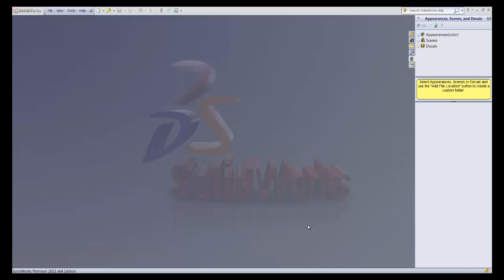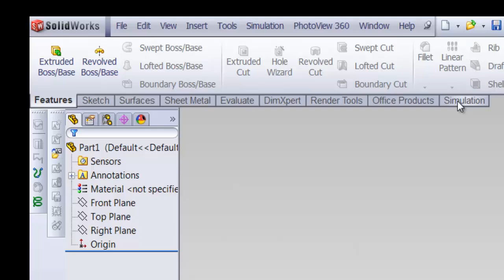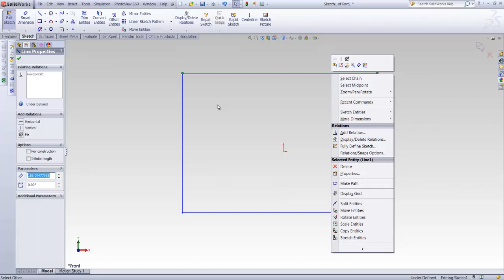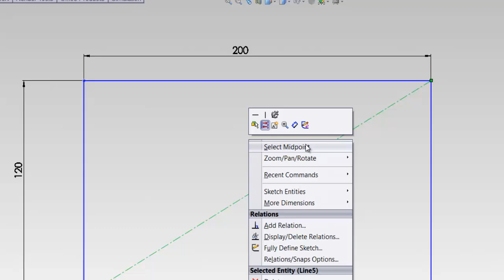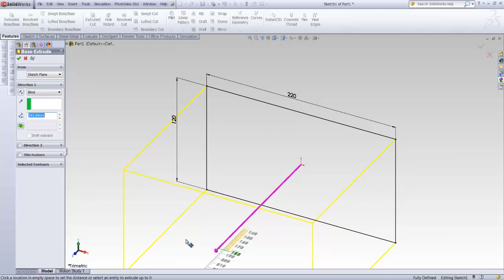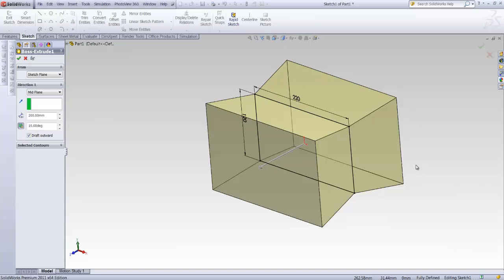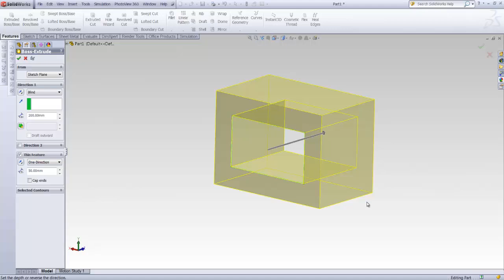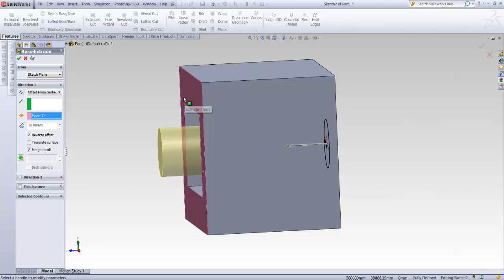SolidWorks Tutorials/ Learning SolidWorks for beginners Part (1/3) / SolidWorks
SolidWorks Tutorials for Beginners- Learning how to do basic steps and quick tips for those who are just getting started working with SolidWorks. Aimed for people firing up their software for the first time.  Pardon my English mistakes.
3:00 SIMPLE SKETCH
4:15  DIMENSIONS AND FIXING SKETCH
8:00  EXTRUDED BOSS
9:09  MOVING OR ROTATING YOUR PART CLICK
To move the part around your working area, Hold the Ctrl+hold the mouse wheel and drag your mouse

Thank you very much for watching. I really hope it helps you get started and go on a roll.